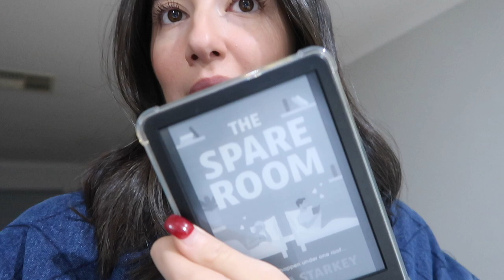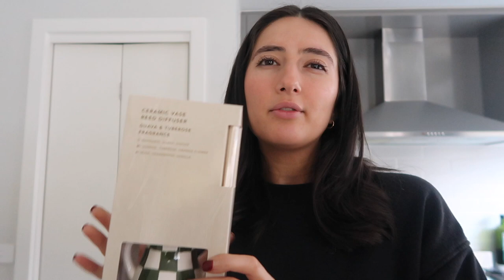Magic Bra Review, Kmart & Target Haul | weekly vlog